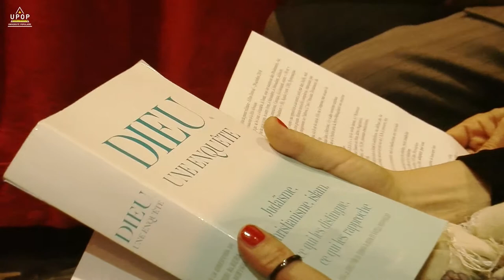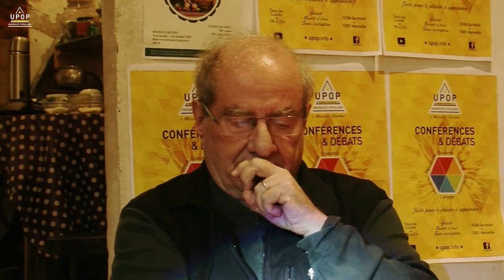Gilles DORIVAL - Les bibles du 1er millénaire